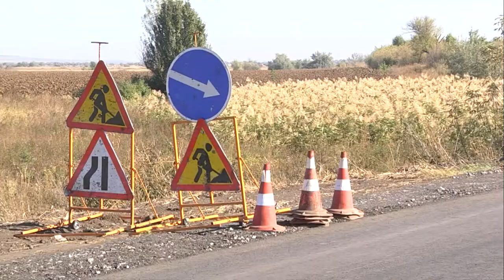Як триває ремонт дороги Зелене – Богданівка – Богуслав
Ремонт обласних доріг у самому розпалі.  Новий голова Дніпропетровської облдержадміністрації проінспектував дорогу місцевого значення Зелене –Богданівка – Богуслав. Там зараз оновлюють асфальтове покриття.